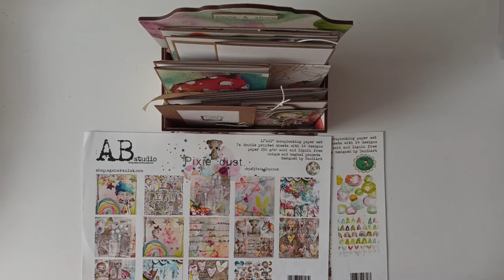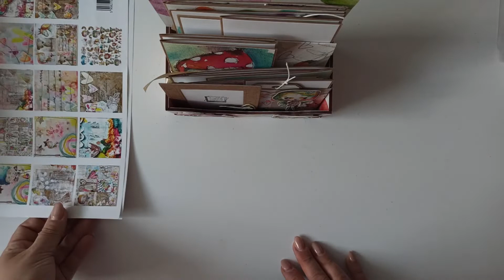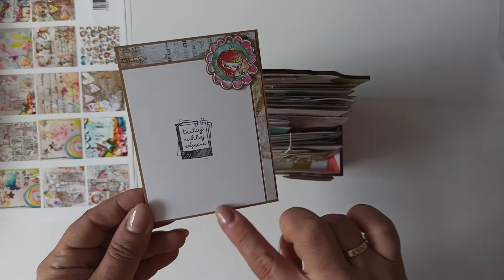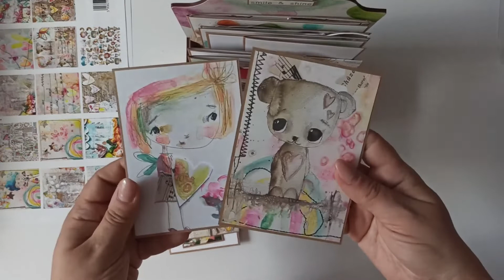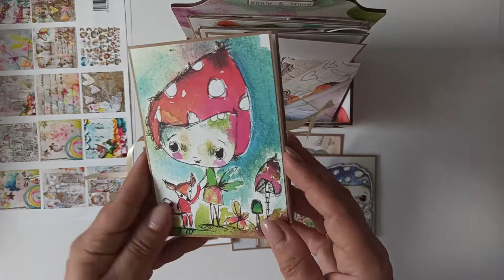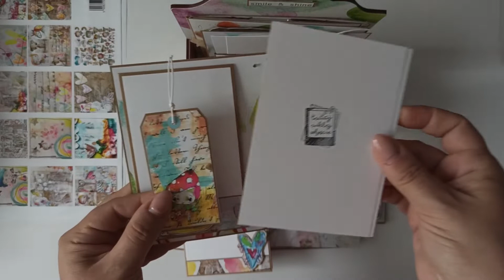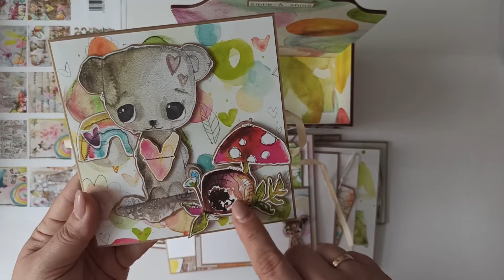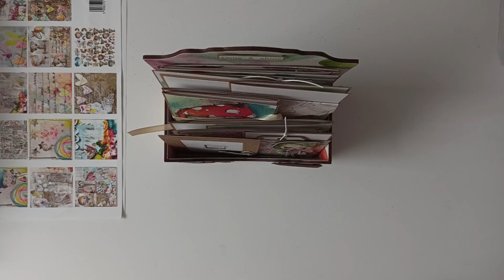Stojak na zdjęcia // INSPIRACJA dla sklepu Scrapcesoria